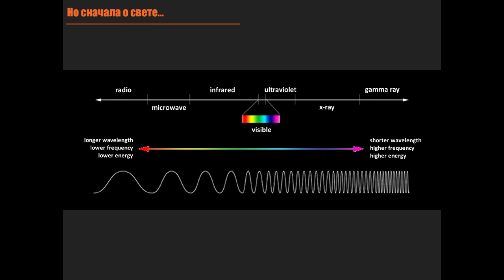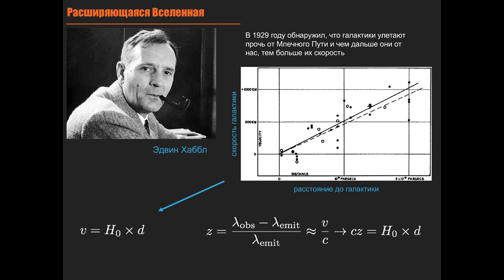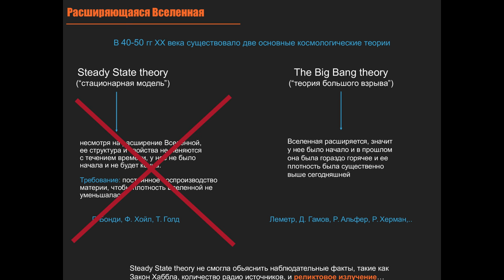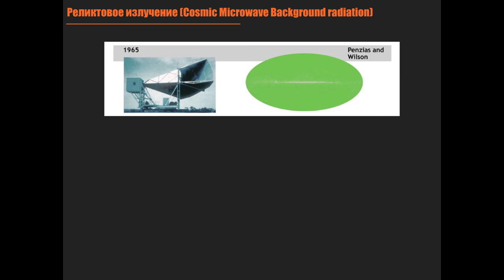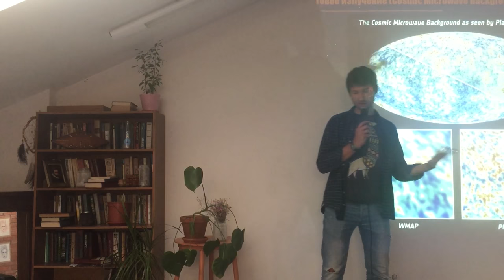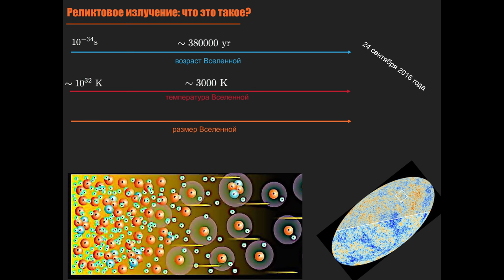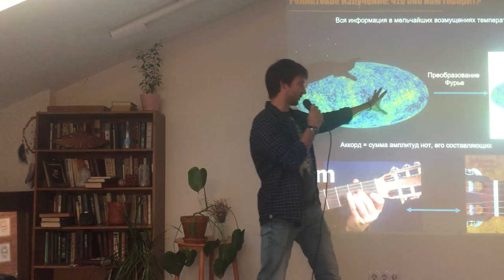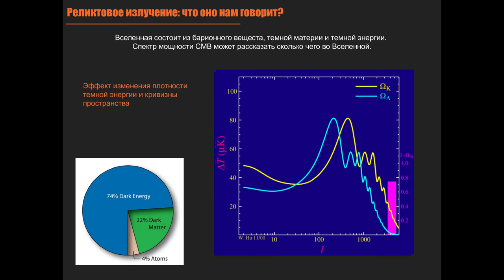Илья Хрыкин - Реликтовое излучение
Реликтовое излучение, или космическое микроволновое фоновое излучение (КМФИ) - это самый старый свет, заполняющий всю Вселенную. Оно появилось когда Вселенная только начала отмечать свой 380000-й День Рождения и впоследствии заполнило все пространство. Что случилось на этом Дне Рождения? Почему это интересно, и зачем толпа ученых со всего мира тратит огромные средства на исследование этого излучения? Ответы на эти вопросы вы сможете узнать из лекции кандидата физико-математических наук, сотрудника Института астрономии общества Макса Планка (Хайдельберг, Германия), Ильи Хрыкина "Реликтовое излучение или как Вселенная отпраздновала свой 380000 День Рождения, и что случилось потом".